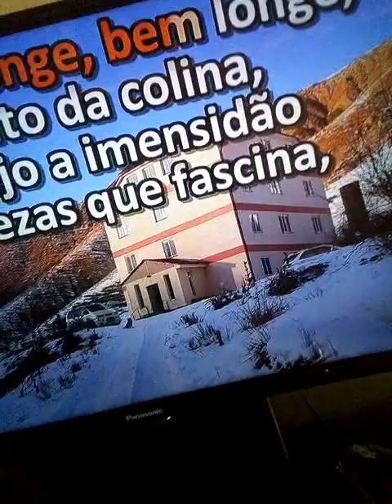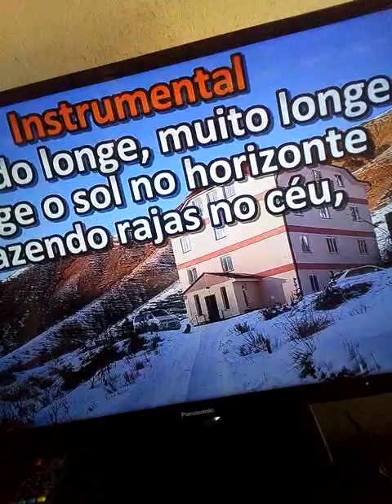Osvaldo Vieira cantando a música castelo de amor